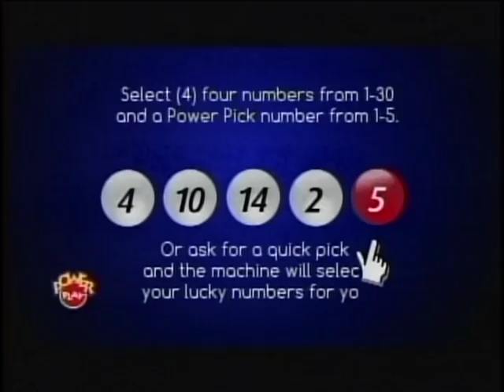Lucky 3 DDG Big 4 1 Off Dec 29th 2016